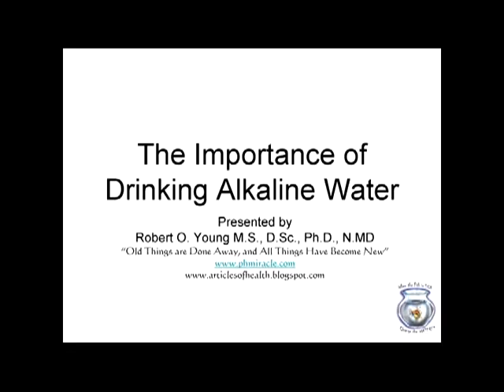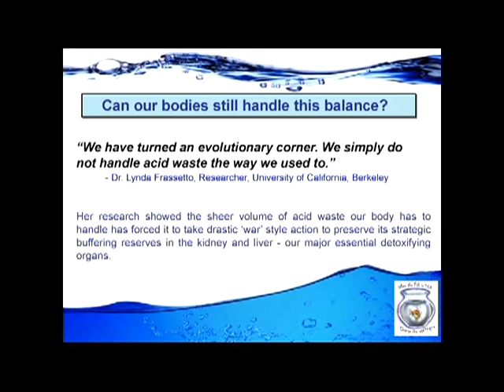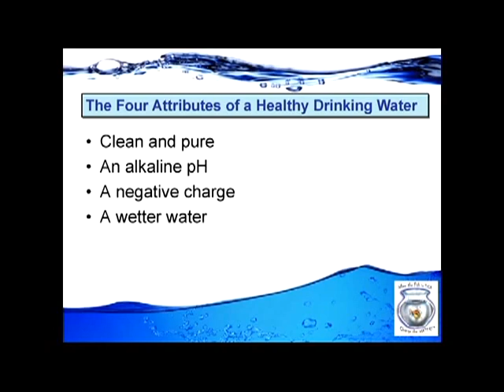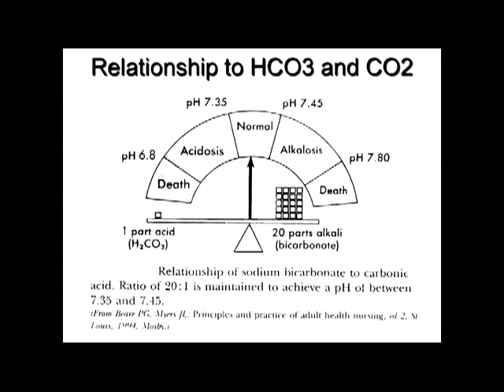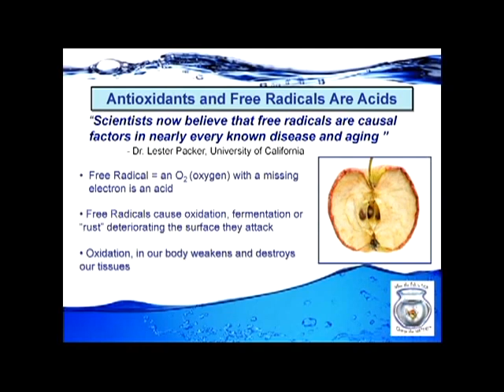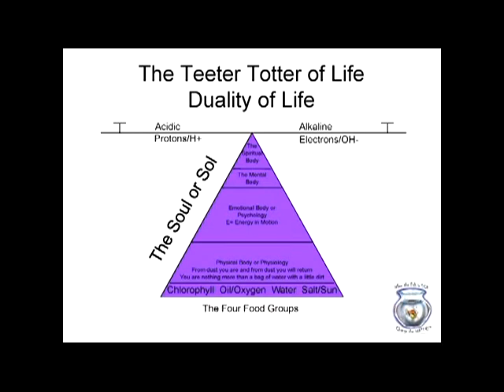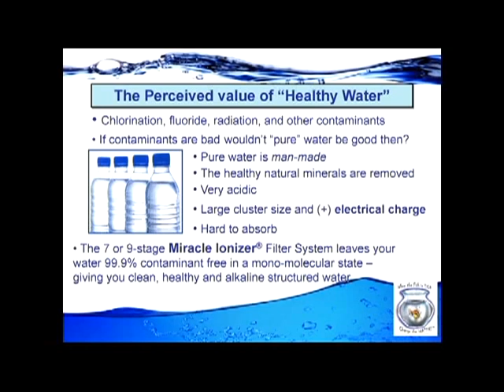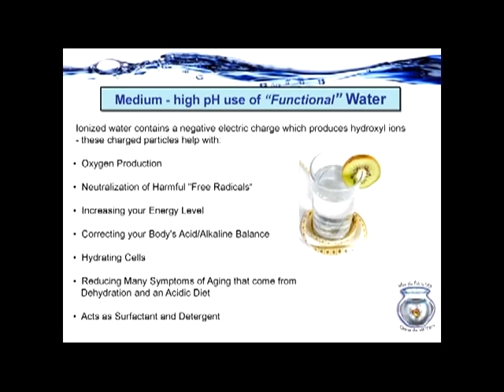The Importance of Drinking Alkaline Water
In this lecture Dr. Robert O. Young discusses the importance of structured water and its effect on human physiology.

75% of the human body is alkaline water at 7.365 to
7.4 pH. Some believe that alkaline water may be the
most powerful healing substance ever known to man.

Each day 2.5 liters of alkaline water is lost through
normal bodily functions. By the time you feel thirsty,
the damage has already occurred. The more you know
about how important alkaline water is to your health,
the more you will understand why drinking alkaline
pH Miracle Living Water is the most important decision
you can make today for your health.

Water & Metabolism

• Even MILD dehydration will slow down the body’s
metabolism as much as 3%.

Water & Energy Level

• Lack of alkaline water is the number one trigger of
daytime fatigue.

• Research has shown that a 5% drop in body fluids
will cause a 25-30% loss of energy in most people,
a 15% drop causes death.

Water & Colon Health

• Drinking the equivalent of 5 glasses of alkaline
water daily decreases the risk of colon cancer
by 45%.

Water & Breast Health

water a day decreases the risk of breast cancer
by 79%.

Water & Weight Loss

• Optimizing alkaline water intake allows the body
to drop 4 or 5 pounds the first week because it
improves bodily functions allowing the body to
eliminate stored acidic fat.

Water & Skin

• Lack of alkaline water and aging makes our skin
become drier. Proper hydration is vital to keeping
skin looking smooth, healthy and young.

Water & the Brain

• 85% of brain tissue is alkaline water and
dehydration causes energy generation in the
brain to decrease.

• Dehydration has been linked to depression and

Water & Joints

• Dehydrated cartilage increases friction forces
to the joints, resulting in joint deterioration
and pain.

Water & Back Pain

• The alkaline water stored in your spinal disc
core supports approximately 75% of the upper
body’s weight and is dependent on the hydraulic
effects of water stored there.

Water & Pregnancy

• Morning sickness can be caused by or become
more intense when dehydrated. It’s a signal
being sent by the fetus to the mother’s body
that it needs more alkaline water.

Water & Blood

• Lack of alkaline water causes a thickening of the
blood making it difficult for the heart to pump
and also shuts down capillaries making it difficult
for nutrients to get to vital organs.

Water & Asthma

• Histamine levels increase with dehydration.

You can make alkaline clean water at home with the Innerlight Blue Multi-Functional 11 Plate Water Alkalizing and Ionizing  machine.

To learn more about alkaline water and how to produce it at home go

To learn more about the work and research of Dr. Robert O Young go